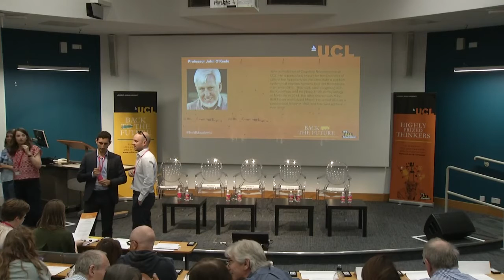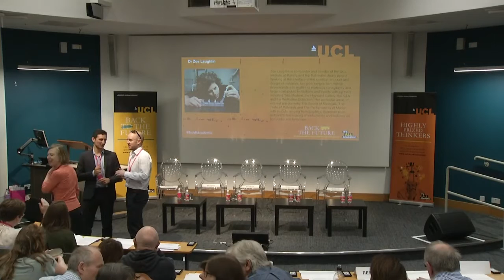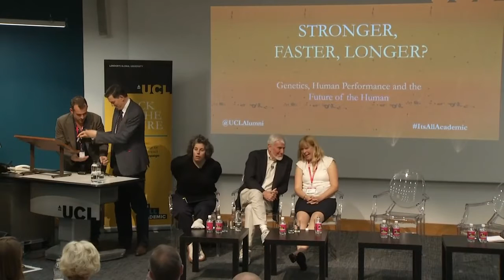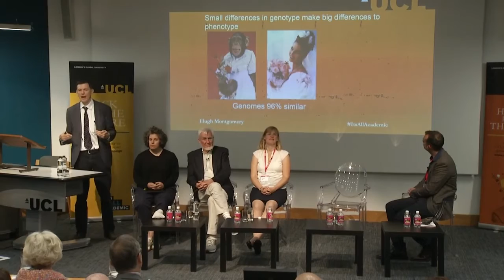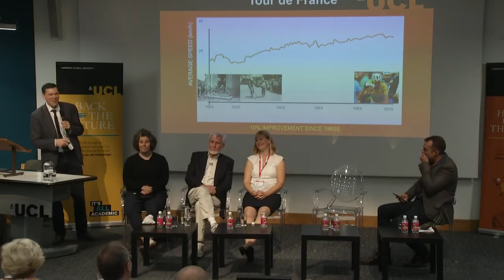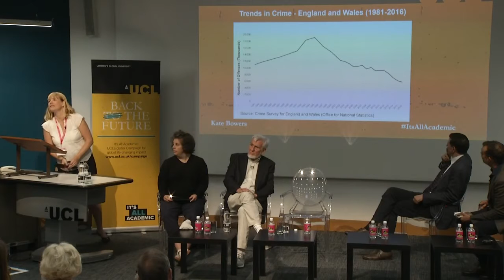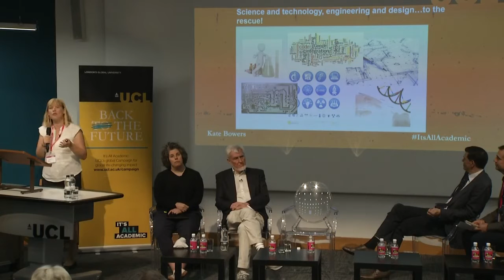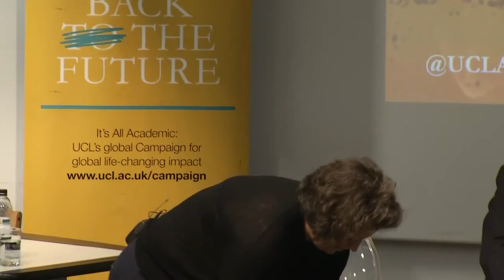Back the Future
From human evolution to crime science, leading UCL academics debate how the research of today is shaping the world of tomorrow.

Part of the 2017 It’s All Academic Festival, Back The Future brings together Nobel Prize-winner John O’Keefe on the future of the brain, Zoe Laughlin on the future of smart materials, Kate Bowers on the future of crime and Hugh Montgomery on the future of human evolution.

The event is hosted by Chris van Tulleken, PhD researcher and presenter of BBC programmes including Operation Ouch.